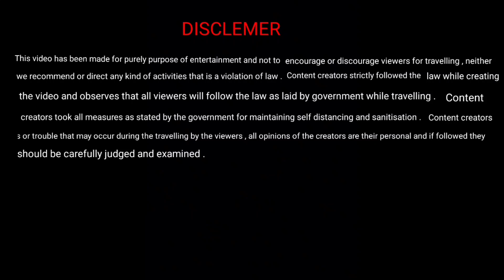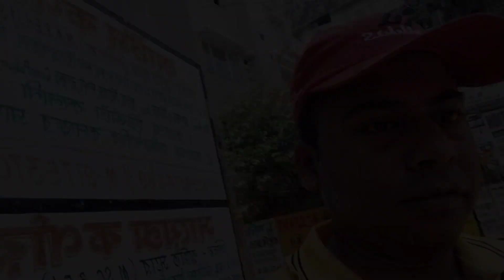মা এইখানে জীবন্ত || Kamalakanta Kalibari Bardhaman ||Kamalakant Kalibari's unknown mystery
Among the many Kali temples in Bardhaman, Kalibari of Kamalakanta is one of the most popular.Kamalakanta broke the.  Kalima 's leg with a thorn and drew blood to show that the mother was alive.After Kamalakanta died, Kalima was enshrined on the altar just above where he was buried.
Kamalakant's Kalibari is quite popular among the many spots in Burdwan.